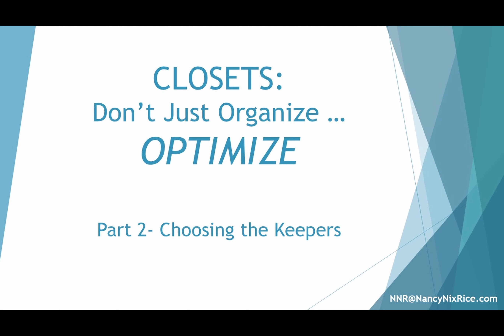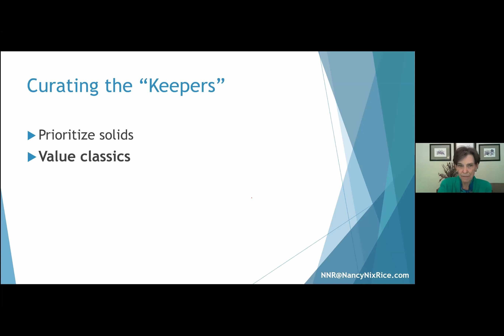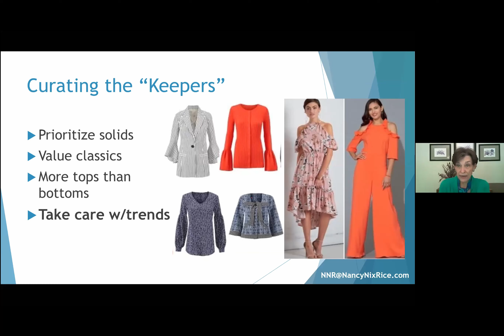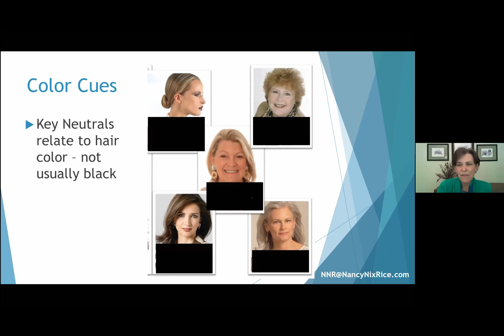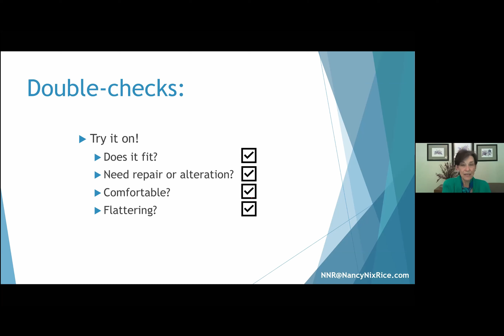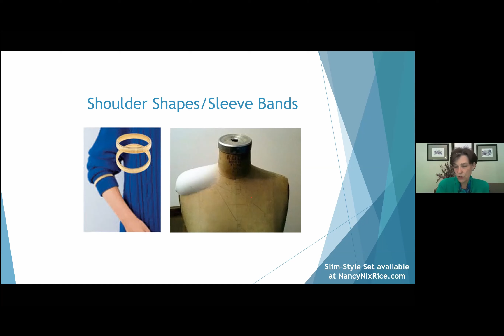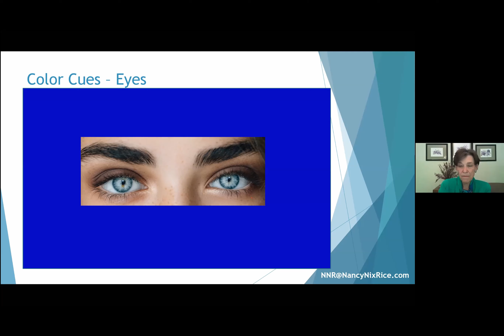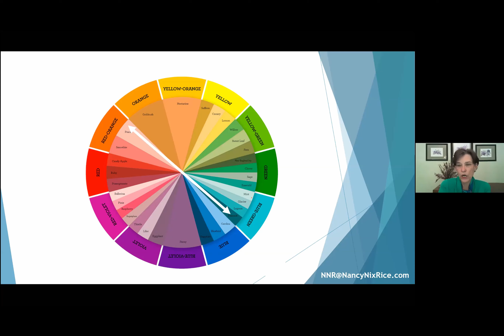Closets: Cleanout & Optimize - Part 2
Make informed decisions about which pieces to keep and which to let go to create a wardrobe that truly flatters you - regardless of your age, your dress size or your bank balance.